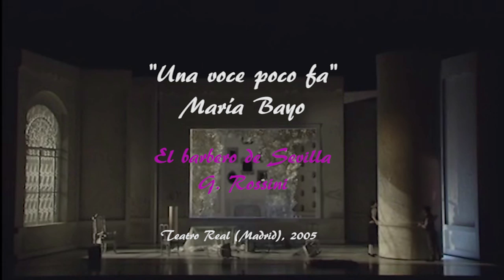María Bayo: "Una voce poco fa". El barbero de Sevilla. G. Rossini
Soprano: María Bayo, interpreta a Rosina.

El Barbero de Sevilla, de G. Rossini.
Teatro Real de Madrid, 2006.
Orquesta del Teatro Real.
Coro de la Comunidad de Madrid.
Director: Gianluigi Gelmetti.
Director de Escena: Emilio Sagi.

Otros intérpretes de aquella puesta en escena:
El conde, Juan Diego Florez;
Fígaro, Pietro Spagnoli;
Bartolo, Bruno Practico;
Rosina, María Bayo;
Don Basilio, Ruggero Raimondi.

Este es un vídeo con intención educativa y sin ánimo de lucro, pero si alguien se llama a derecho por su autoría, no tiene más que decirlo y lo retiro.